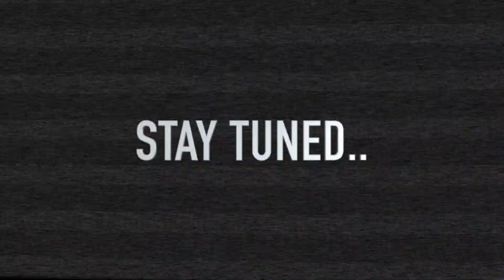Iphone 12 pro max